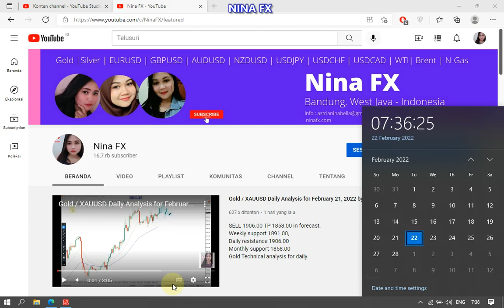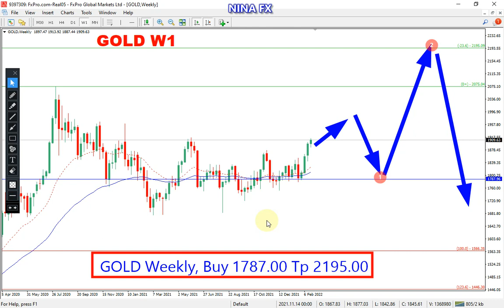Gold / XAUUSD Weekly Chart Analysis on February 22, 2022 by Nina Fx